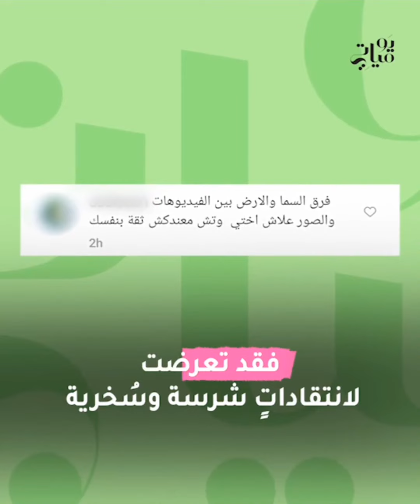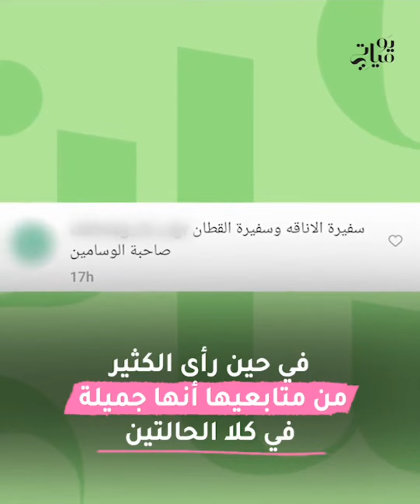لماذا تغير شكل دنيا بطمة إلى هذا الحد؟؟